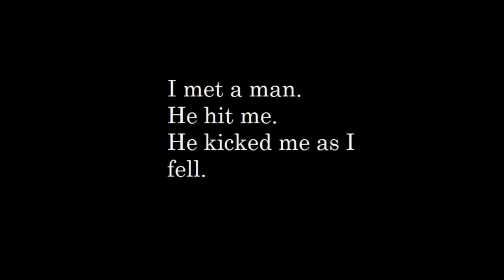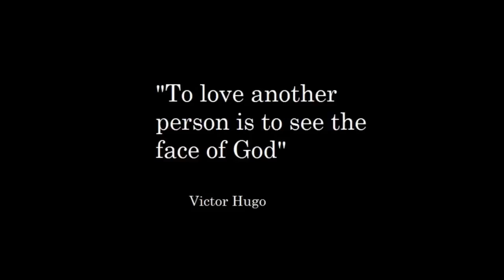Lady GaGa - Imagine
Lady GaGa sings John Lennon's Imagine